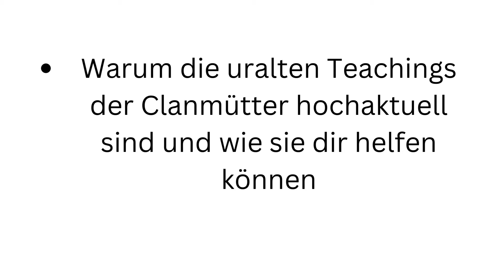Thomas Young 13 Clanmütter - The Power of Love - Der Weg der 13 Clanmütter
The Power of Love - Der Weg der 13 Clanmütter

Bereite dich vor auf eine tiefe Seelenbewegung!

Erfahre in dieser Masterclass:
- 13 Einweihungsschritte in deine höchste Kraft
- Die Geheimen Lehren heiliger Medizinfrauen
- Wie du Ressourcen deiner Seele freisetzt, die weit über herkömmliches Wahrnehmen hinausgehen.
- Wie du zur höchsten Vision deiner Selbst wirst
- Warum die uralten Teachings der Clanmütter hochaktuell sind und wie sie dir helfen können
- Wie du das Heilwissen der Clanmütter maximal in dir verkörpern kannst.
Moderner Mystiker – Erfrischend, tief, kraftvoll!

Der in Deutschland geborene Bestsellerautor und Weisheitslehrer Thomas Young  hat in der Arbeit mit Gruppen rund um die Welt durch seine Herzlehren eine Fülle von Werkzeugen gesammelt, die es couragierten Individuen ermöglichen, in tiefere Ebenen ihrer selbst vorzudringen und deren Heilkräfte zu aktivieren. Die Herz-Arbeit von Thomas zeichnet sich aus durch grosse Bewusstseinstiefe und die radikale Präsenz der Mystiker. "Macht Euch bereit für Energien, die weit über alles Erlebte hinausgehen . ."